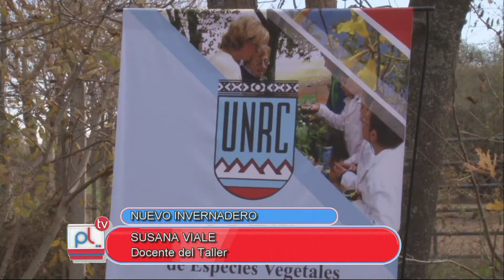PANTALLA LIBRE - MARCELA DEMAESTRI - SUSANA VIALE - NUEVO INVERNADERO EN EL VIVERO DE LA UNRC